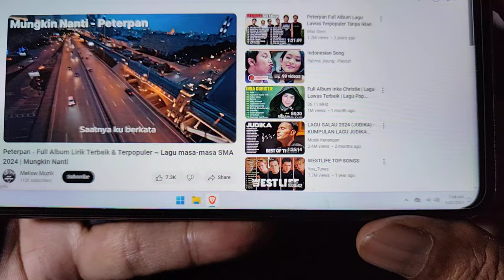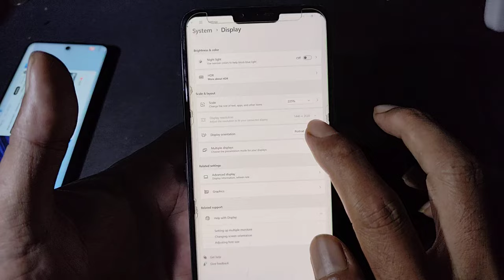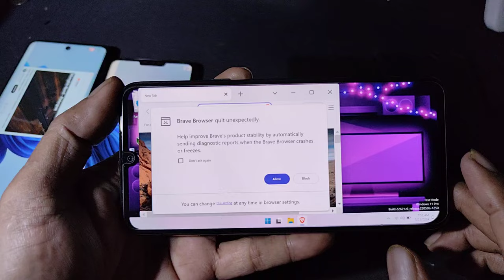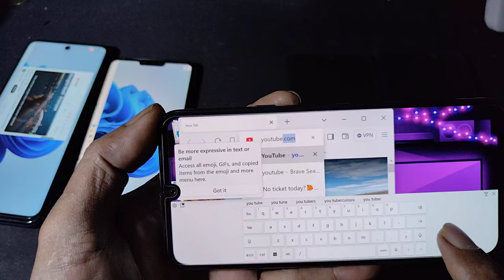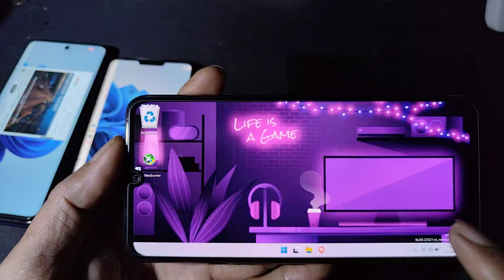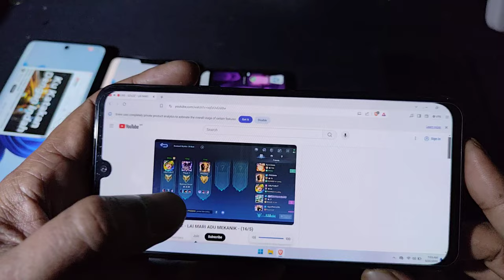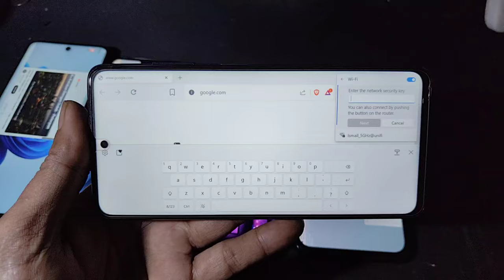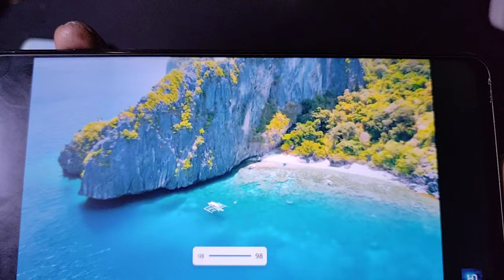WINDOWS 11 pro on Redmi Note 9S, LG V50, G8X , V50S and Poco X3 Pro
Redmi Note 9S = SD 720G = 4/64gb

Lg V50 ThinQ = SD 855 = 6/128gb
rom = GSI Evolution X android 14 = rooted

Lg G8X ThinQ = SD 855 = 6/128gb
rom    = corvus os 4.0 android 12 = rooted

Lg V50S ThinQ = SD 855 = 8/256gb
rom = stock lgui android 12 = stock rooted

rom = Evolution x android 14
kernel = Anymore openela

all device dual boot windows 11 pro arm 64 23H2